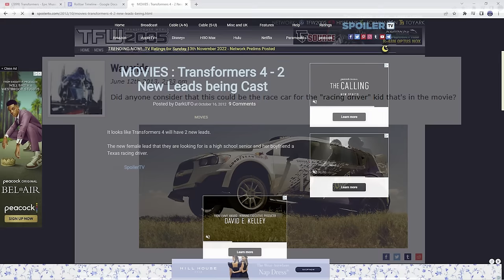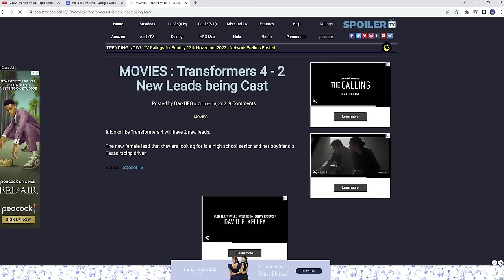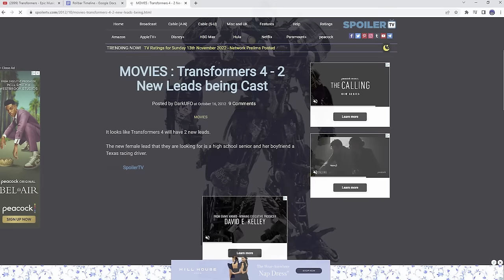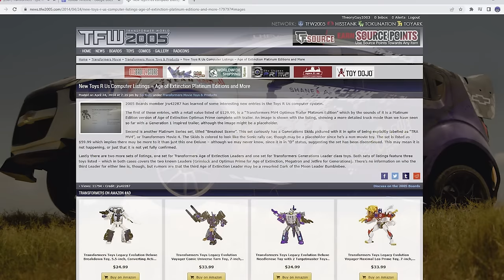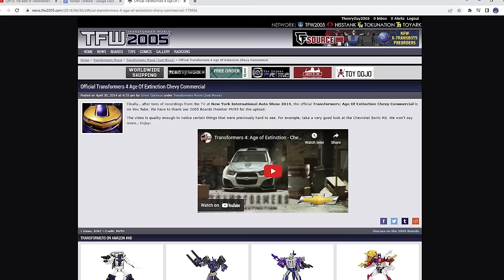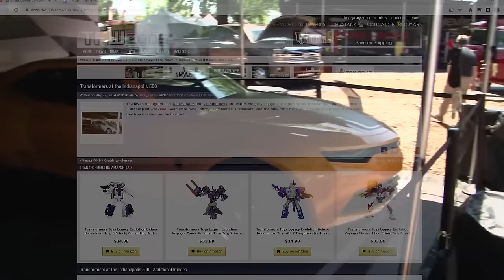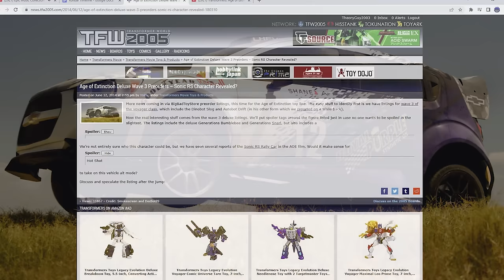The Story of The Autobot Who Never Existed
In this video we will be talking about Rollbar! You don't know who he is? Well, you might know him as The 2013 Chevy Sonic RS rally car from Transformers Age of Extinction! Back in the day, we all thought that the rally car would end up being a Transformer, but to our disappointment, it didn't. Despite this, Hasbro would make toys out of the Sonic RS, designating him as the heroic Autobot Rollbar! This video dives into the history of why fans thought the Sonic RS would be a Transformer in addition to their disappointment when the car didn't end up becoming a heroic Autobot.